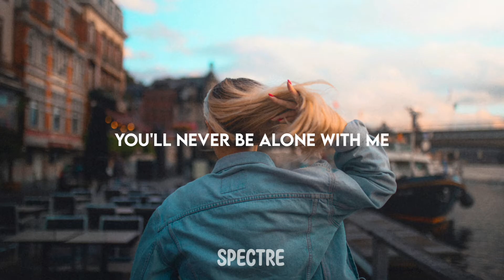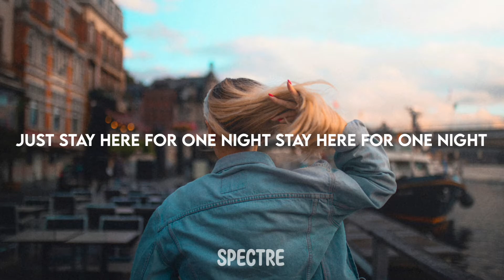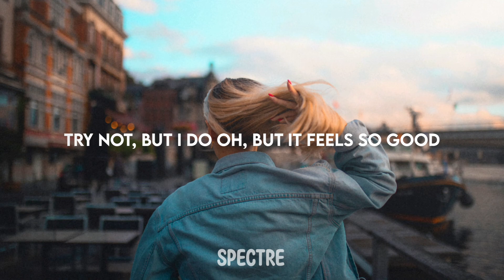Axel Johansson - Next To Me (Lyrics) feat. Tina Stachowiak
🎵 Axel Johansson - Next To Me (feat. Tina Stachowiak)

🎧 Lyrics :

Hate that I love you
Try not, but I do
Oh, but it feels so good, so good
I'm so drunk in love now
So drunk in love now
Drinking about you

Oh, all I see
Is everything that we could be
You'll never be alone with me
Oh, all you need
Is just a little clarity

Look into your eyes
Ooh, is you shaking?
Doesn't mean we're bound for life, for life
Just stay here for one night
Stay here for one night
Oh, don't say maybe

Never alone, no
Right next to me all night